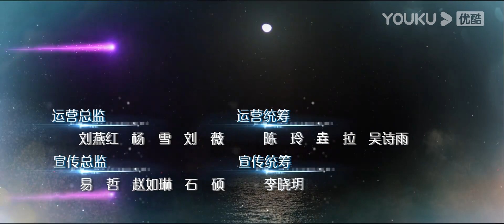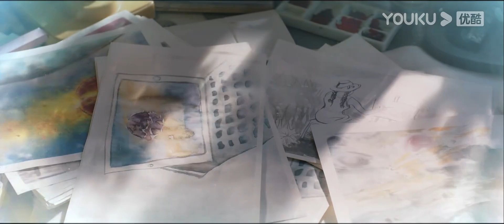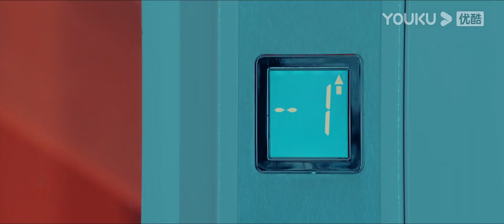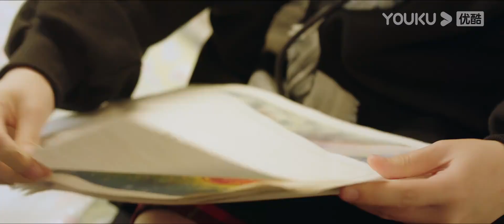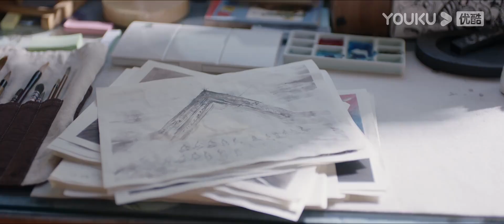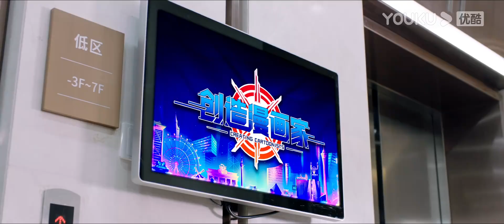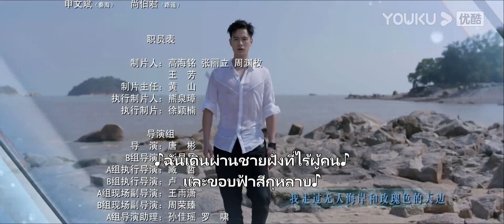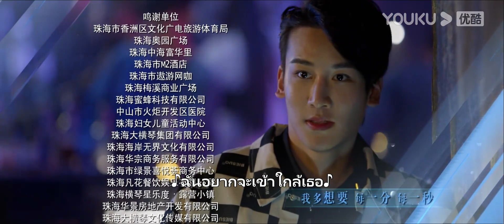ซับไทย | อุบัติรักนายต่างดาว Star-crossed Lovers EP18 | เหอหลานโต้ว/หนิวจื่อฟาน/ม่ายเหิงลี่ | YOUKU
อุบัติรักนายต่างดาว Star-crossed Lovers ：ซีรีส์รักแฟนตาซีเรื่องราวของเถียนเจวี๋ยเด็กสาวมากซุกซนผู้มีความฝันเป็นนักวาดการ์ตูนที่ต้องมีชีวิตเหน็ดเหนื่อยมาหลายปี ในขณะที่ชีวิตเธอกำลังจะดีขึ้นนั้น ได้เกิดเหตุอุบัติเหตุจูบกับอันไป๋เย่ และทำให้เธอสร้างกระแสจิตกับเขาหลักการจูบนั้นซึ่งเขาเป็นมนุษย์ต่างดาวที่มาตามหาของล้ำค่าที่ดาวโลกเพื่อกลับช่วยดาวของตนเอง ซึ่งของสิ่งนั้นก็ติดอยู่กับตัวของเถียนเจวี๋ยนั่นเอง นอกจากนี้เรื่องราวของเขายังเหมือนกับเรื่องราวการ์ตูนที่เธอแต่งขึ้นไม่มีผิด ความบังเอิญสุดชุลมุนนี้เกิดขึ้นได้อย่างไร ติดตามเรื่องราวความรักของพวกเขาได้ที่ช่อง YOUKU

★นักแสดงนำ：เหอหลานโต้ว/หนิวจื่อฟาน/ม่ายเหิงลี่/อู๋ฮ้าวเจ๋อ/เทียนอ้าย
★รับชมได้วันละตอนทุกวันอังคาร-วันศุกร์ (ออนแอร์วันแรกรับชมได้ 2 ตอน)  สมาชิกรับชมได้วันละ 2 ตอนทุกวันอังคาร-วันพฤหัสบดี (ออนแอร์วันแรกรับชมได้ 6 ตอน)